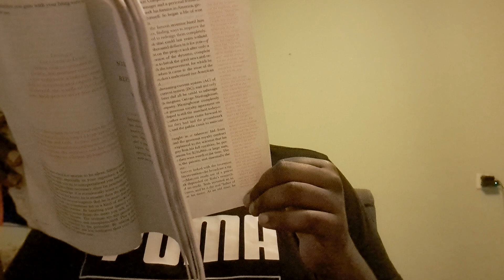GET OTHERS TO DO THE WORK FOR YOU BUT ALWAYS TAKE THE CREDIT